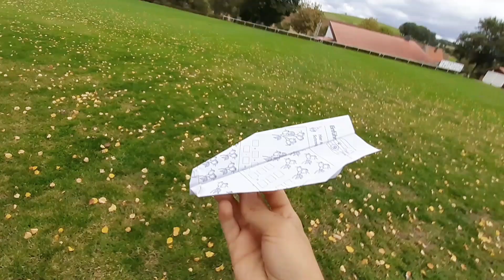Papierflieger in specktors OS